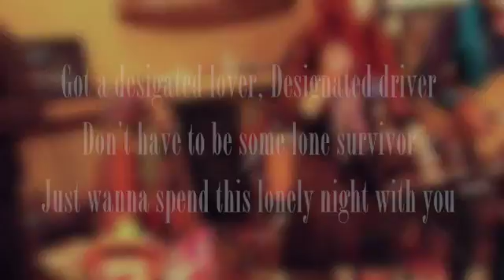Country Blues Revue Fea. Marc Malin & Roberta Donnay -Designated Lover @ Cowgirl- Short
This video is about Designated Lover @ Cowgirl- Short